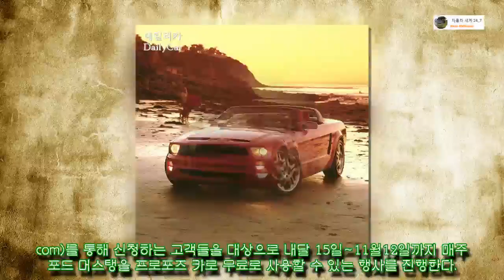포드코리아, 11월초까지 ´프로포즈카 이벤트´ 실시[ 자동차 세계 24_7]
포드코리아, 11월초까지 ´프로포즈카 이벤트´ 실시